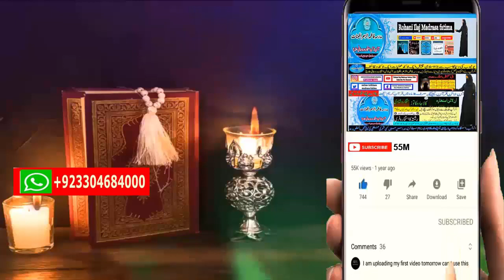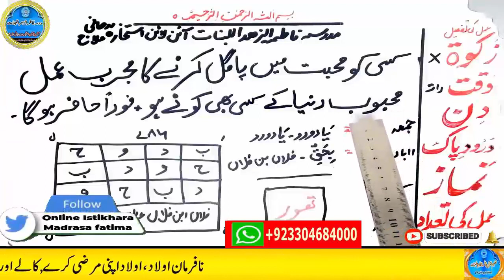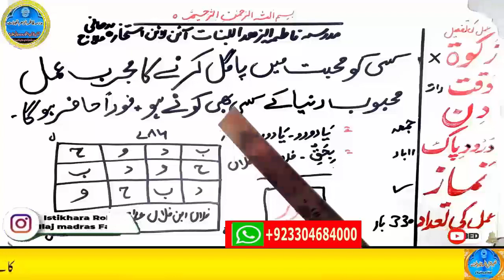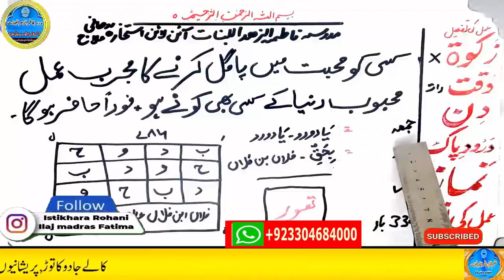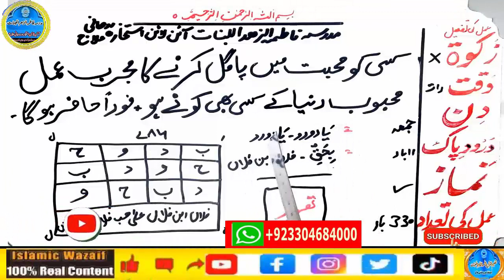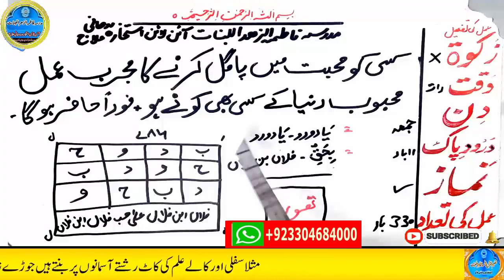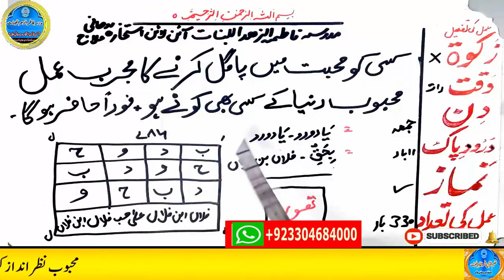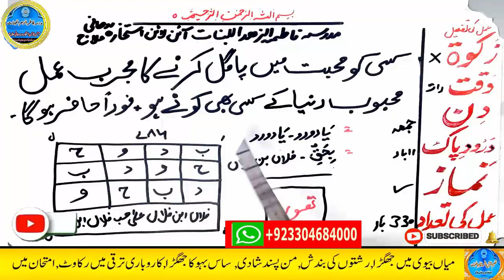mohabbat ka wazifa, wazifa for love, mohabbat ka amal, wazifa for love marriage,ya wadoodo ka wazifa